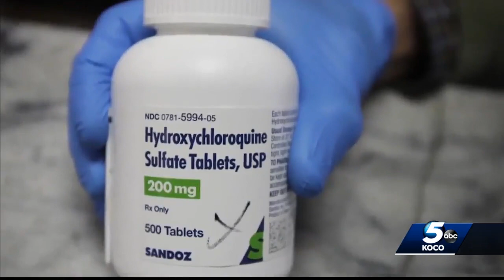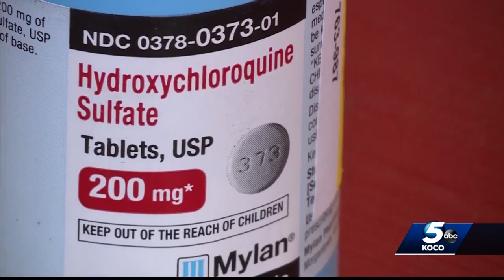Health experts weigh in on whether you should take hydroxychloroquine